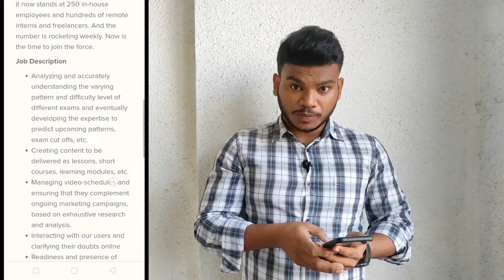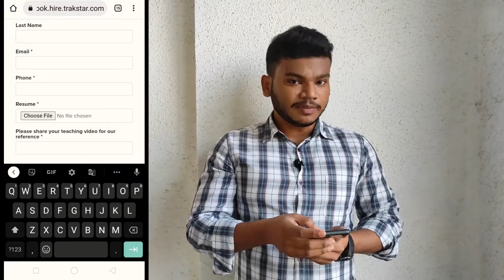Multiple Jobs Opening for Testbook Edtech Company || Jobs for Freshers .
Testbook is the perfect incubator for talent. You come, you learn, you conquer. You train under the best mentors and become an expert in your field in your own right. That being said, the flexibility in the projects you choose, how and when you work on them, what you want to add to them is respected in this startup. You are the sole master of your work.

Guide Me Through -  A Channel to provide guidance to our young generation , trying to provide them with solutions to upcoming problems in their life .
We are here to lead and direct another's way to enhance your own.
We'll provide you an expert who'll  exhibits and explain a points of interest and also a guiding information that will help you to find your way back.